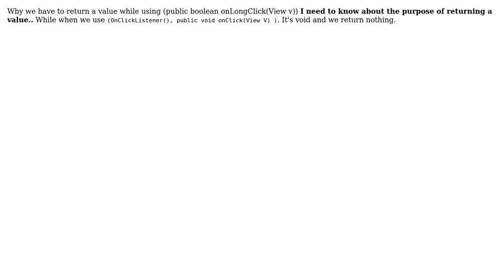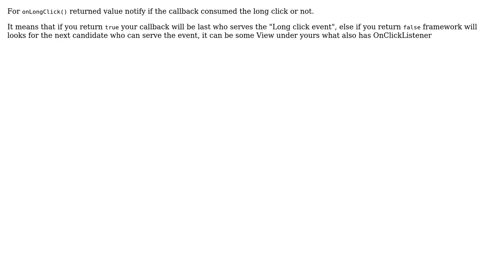Why OnLongClicked action listener (Method) return a value in Android?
With thanks & praise to God, and with thanks to the many people who have made this project possible! | Content (except music & images) licensed under CC BY-SA | Music | Images & others | With thanks to user Sohaib Anwaar user Oleg Sokolov and the Stack Exchange Network Trademarks are property of their respective owners. You are responsible for your own actions.